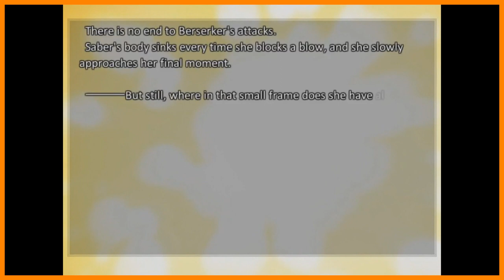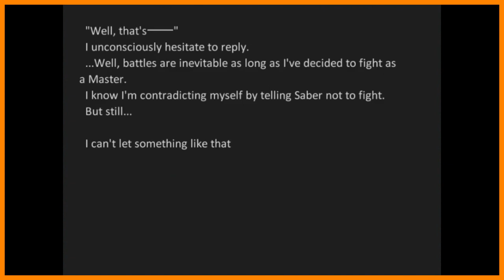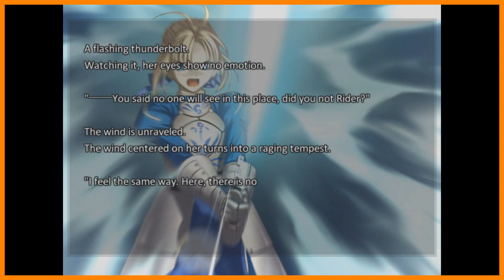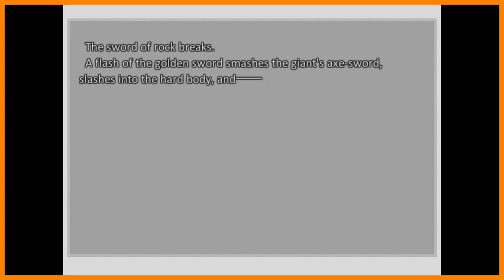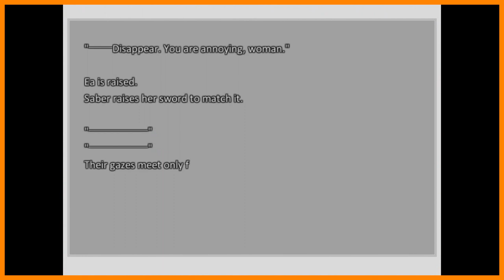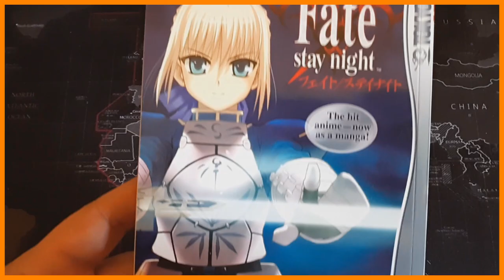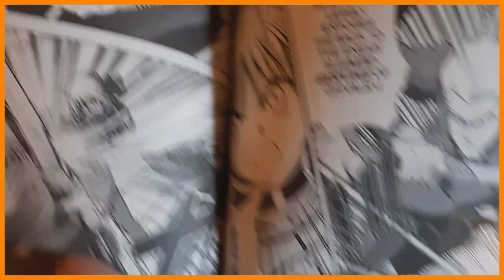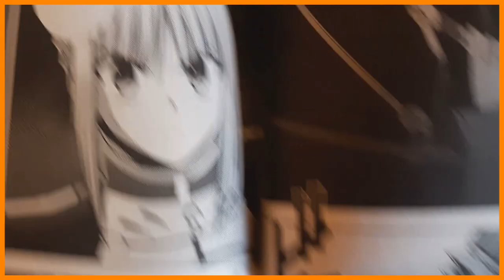Reviewing Fate Route (Visual Novel, Anime, Manga) - Fate Route In-Depth (7000 Subs)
👍🏻SeaTactics Talk about the Fate/Stay Night Fate Route and all of its adaptations from Fate/Stay Night (2006) to the Fate/Stay Night Manga and even discusses the potential of a Fate/Stay Night Fate Route Adaptation from Ufotable. Give this video a like as well if you enjoyed my Fate Route analysis.

🔎Hello my name is SeaTactics and I am an anime oriented channel which gives review and analysis of the newest and oldest anime out there. If you're a fan of Japanese culture, or just the newest anime or even an old 90's anime, this channel will be one for you. I also strongly encourage comments, criticism and discussion for my videos. So if there is anything you want to tell me, or just want to let me or other know, then please comment.